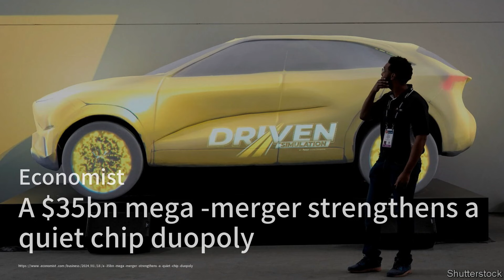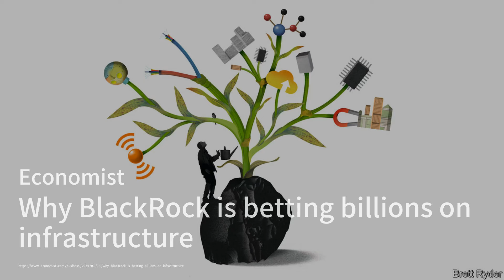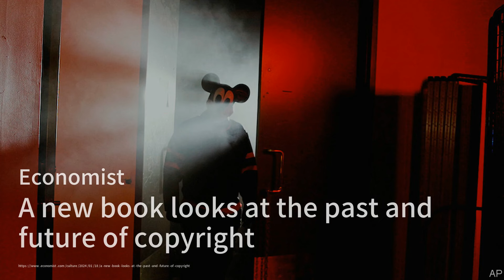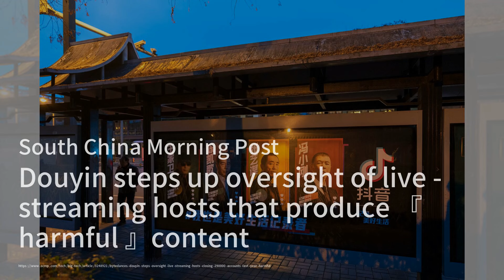一项价值350亿美元的超级合并加强了一个安静的芯片垄断市场；最高法院已进入AI聊天室；中国研发的电池可以在不充电的情况下持续使用50年：科技簡報20240119